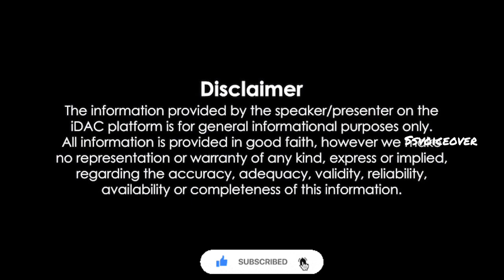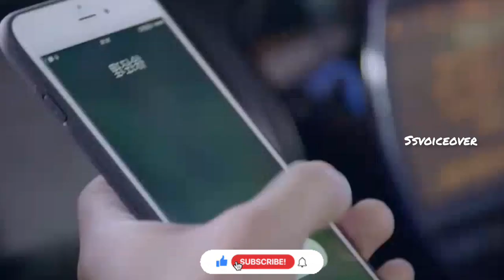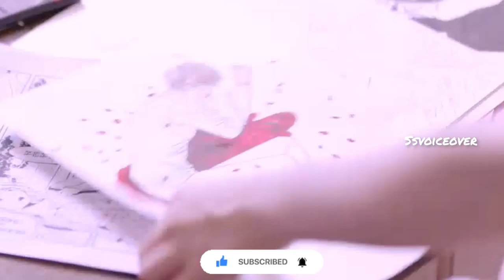unexpected ep-14#chinesedrama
SS voice over